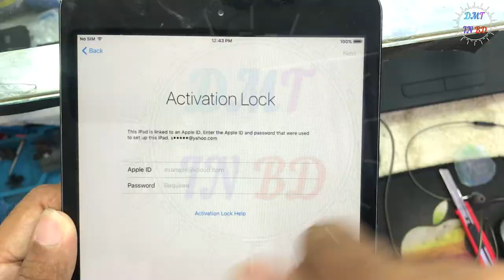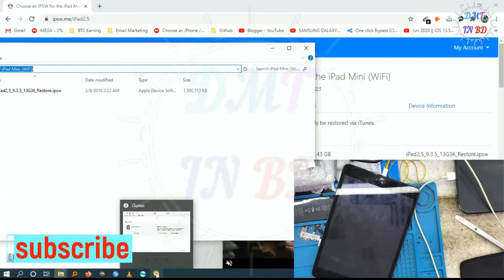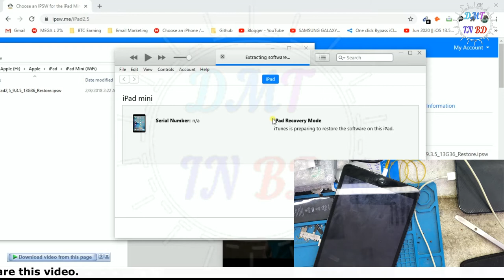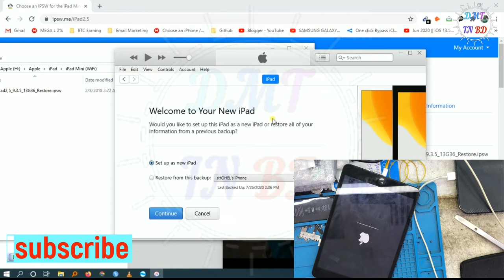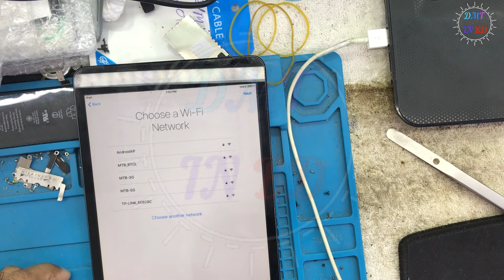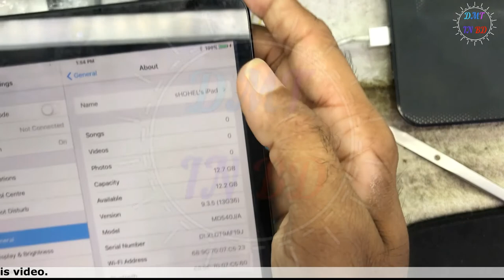ipade mini ios 9.3.5 icloud bypass by hardware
ipad mini ios 9.3.5 icloud bypass by hardware
Your iPad Mini iCloud is locked. A lot of money is needed to unlock.
But you don't want to spend tomuch money. then you can easily bypass by hardware.
just to use only WiFi.
(Note: You can only use the net with WiFi)
ipad mini icloud bypass,
icloud bypass ios 9.3.5,
icloud bypass from ipad mini,
bypass icloud ipad mini,
আপনারা যদি আমাদের এই dmtbd চ্যনেলটিতে নতুন এসে থাকেন আর এখোন সাবস্থক্রাইব করেননি. তো দয়া করে এখোনি সাবস্থক্রাইব করে নিন.